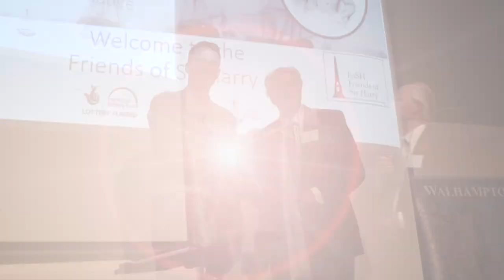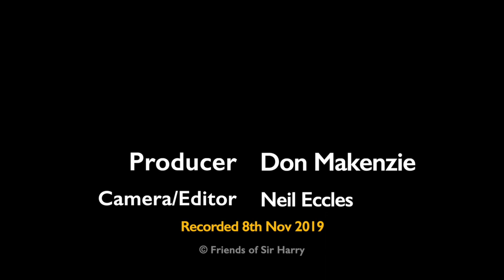Sir Harry Burrard Neale’s Navy – The Superpower of the Age”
Local historian explains how the British Navy maintained its dominant position during the 18th-19th century